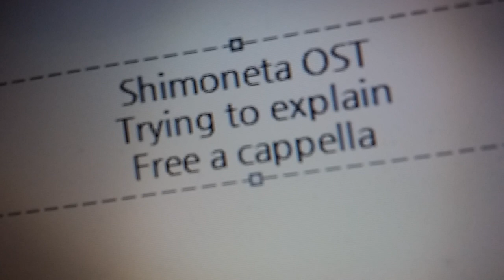下ネタという概念が存在しない退屈な世界 OST - Trying to explain Free a cappella フリーアカペラ